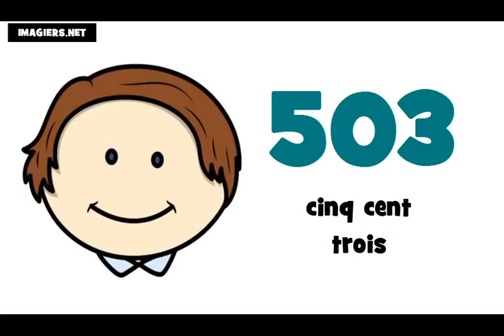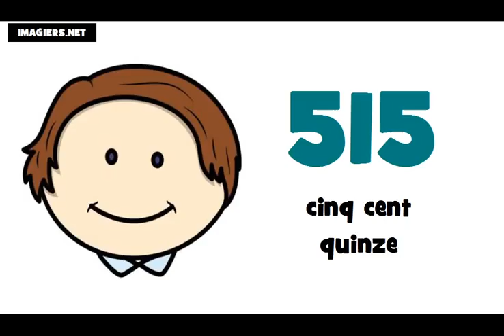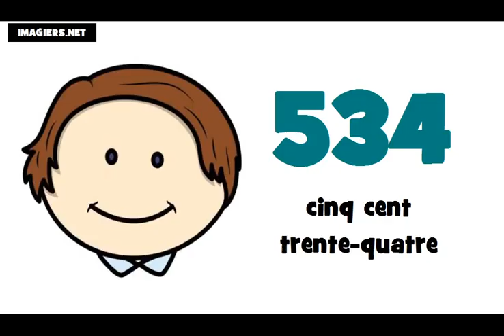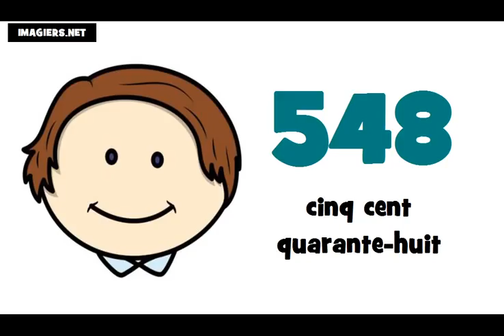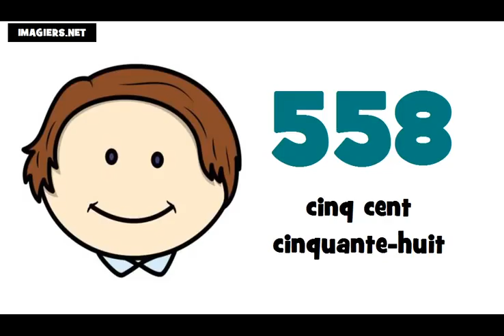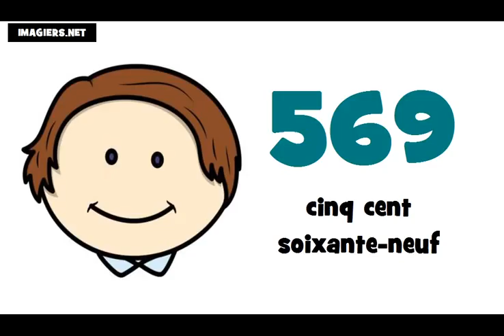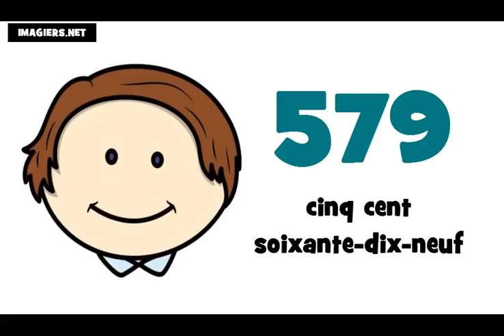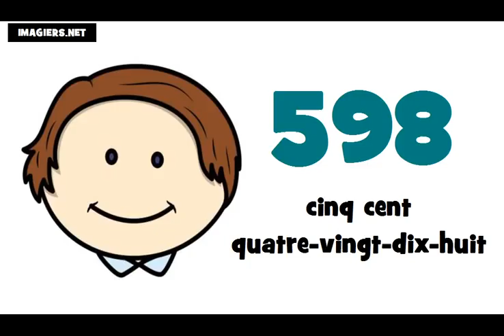☺ Učit se francouzsky # Čísla ★ 500 ► 600